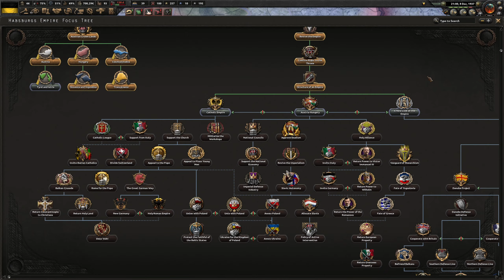[3] Worst Play of The Game - HoIIV: New Ways United States of Europe Gameplay w/ Wolfdemon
This is a large-scale project that aims to improve the original game, making the gameplay more intense and interesting. New Ways adds new mechanics to the game and works through a lot of countries, adding a lot of new focuses, events and decisions — and most of them are based on the real story transmitted to the game in all its details.

With the New Ways mod, you can see what the history of the twentieth century could have been... Or create it yourself. Help the French anarchists unite the world into a single commune, allow General Sanhurjo to revive the Spanish Empire, create a state for Turkish pan-turkists from Istanbul to Yakutsk, or finally unite the whole world in the World Soviet Republic — the choice is yours.